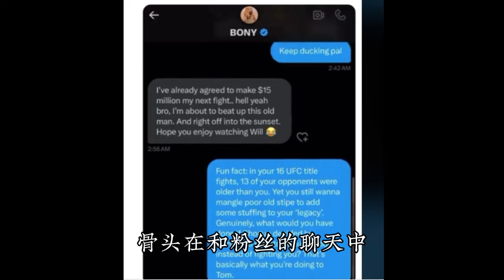泰森·富里输给乌西克，害黑龙输了两万块